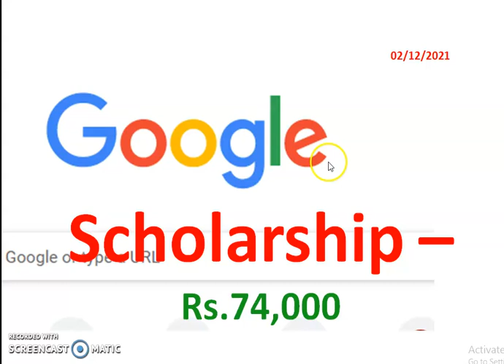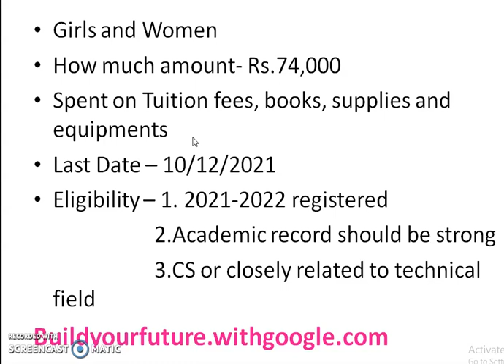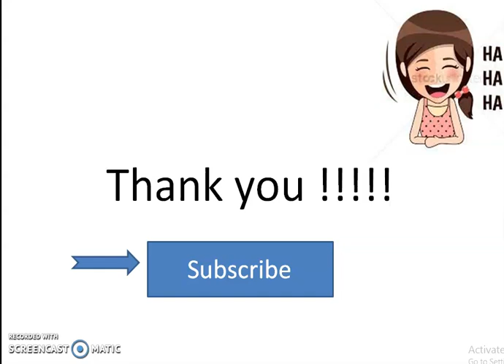Google Scholarship | Women scholarship | Girls google scholarship| Student scholarship